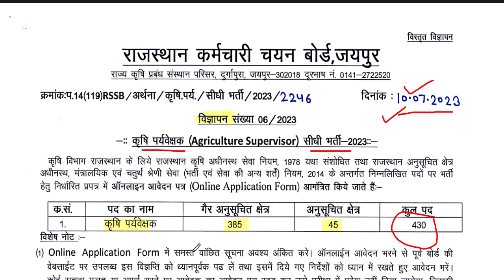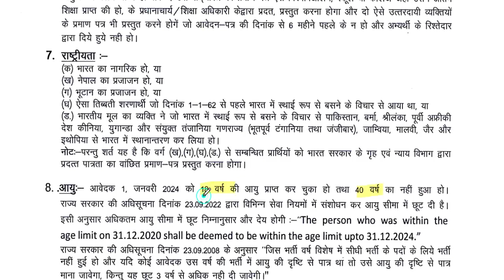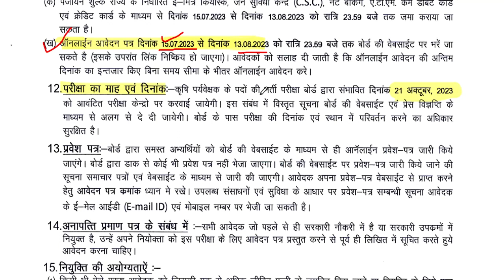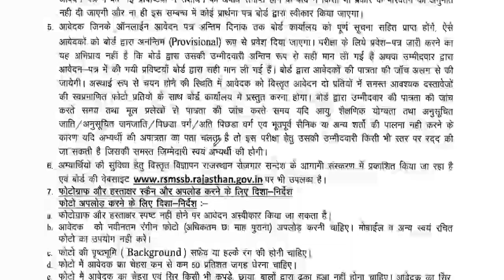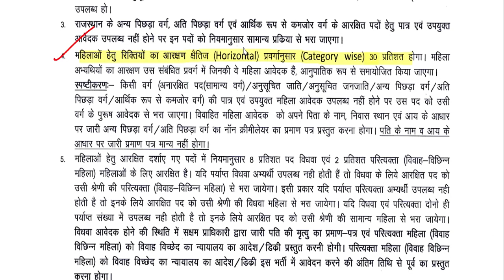राजस्थान कर्मचारी आयोग || कृषि पर्यवेक्षक सीधी भर्ती || Age ,Qualification || detail in video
1241 POST || KASTURBA GANDHI BALIKA VIDHYALAYA TEACHER RECRUITMENT || COMPLETE INFORMATION1241 KGBV TEACHER VACANCY 2023 |💯% OFFICIAL NEWS

Link ::  rsmssb.rajasthan.gov